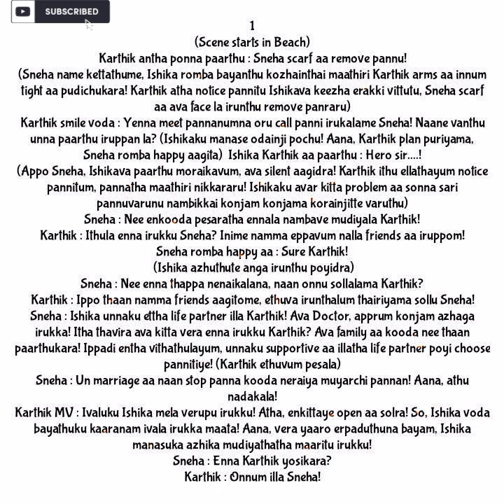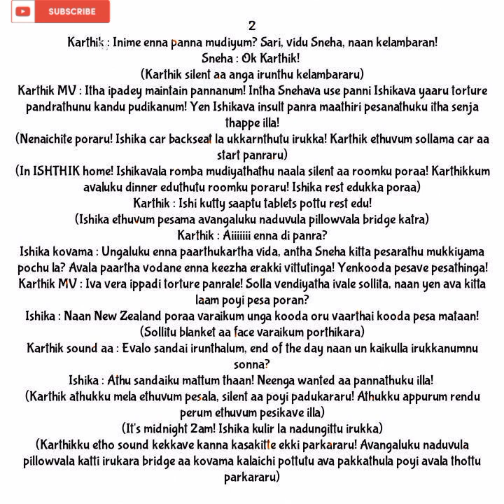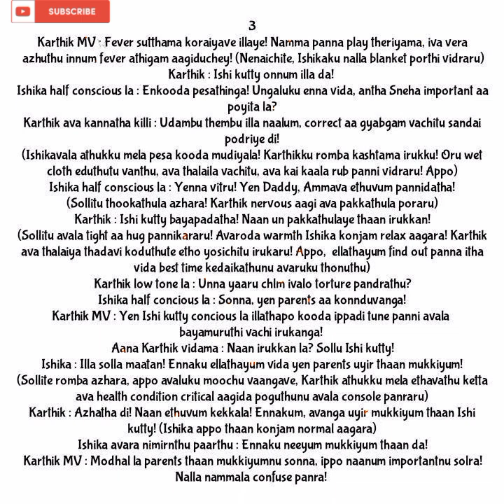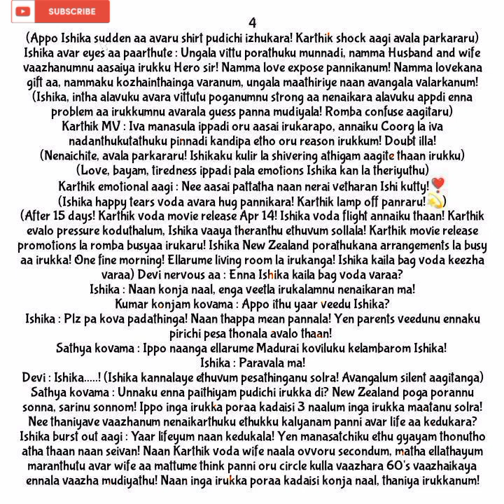Kadhal Kadhai ( Season 2) || Episode 105(Part 1) || AP Tale Time